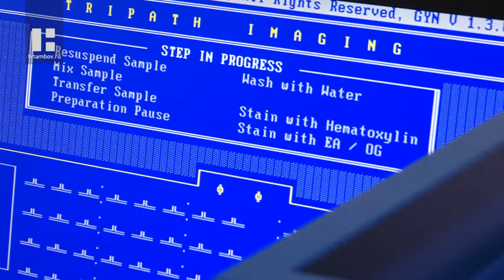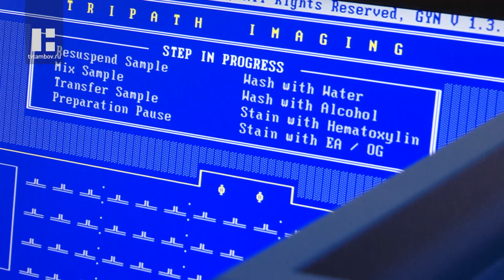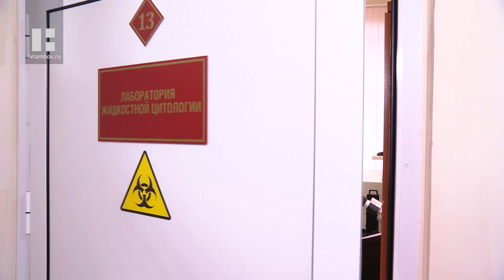Елена Ежова из Тамбова стала «Диагностом года» и обладателем престижной премии в области онкологии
Заведующая клинико-цитологической лабораторией областного онкодиспансера Елена Ежова стала «Диагностом года» и обладателем престижной премии в области онкологии имени академика Савицкого.

Премия имени академика Савицкого - это высокая награда для каждого специалиста, работающего в онкологической службе. Среди участников - хирурги, гематологи, химиотерапевты и другие врачи со всей России. Высокий уровень конкуренции обеспечивали профессионалы из национальных центров и федеральных НИИ. Отбор участников по 10 номинациям проходил в три этапа на протяжении всего года.